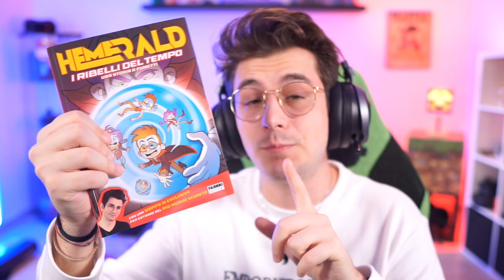PROVO I TIK TOK PIU' VIRALI al MONDO su MINECRAFT ITA! (Ep.76)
Proviamo i Tik Tok più virali al mondo su minecraft! Funzioneranno?

In questo nuovo video Hemerald proverà i tiktok più virali su minecraft! Come life hacks, segreti e consigli e rarità su minecraft ita!